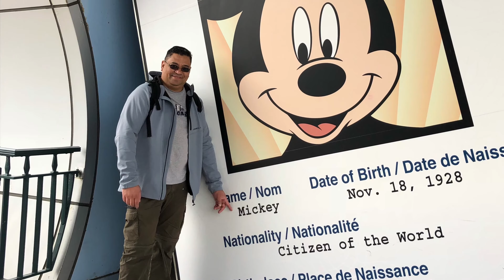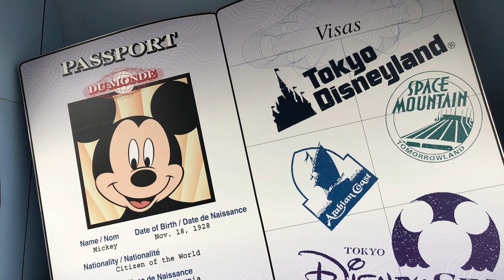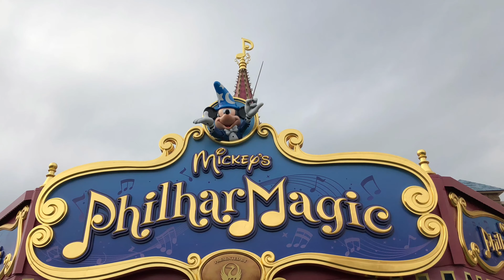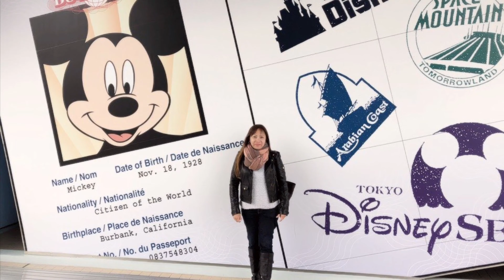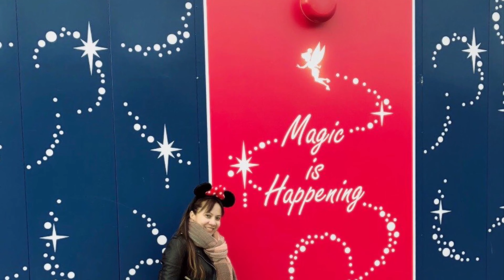Asia Travel - Day 2 @ Japan